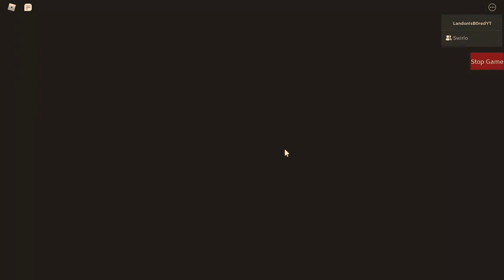@SwirloTheDragonLynx's Roblox Piggy Map | Roblox Piggy (Ft.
Welcome to a video of me and Swirlo The Lynx playing a custom piggy map